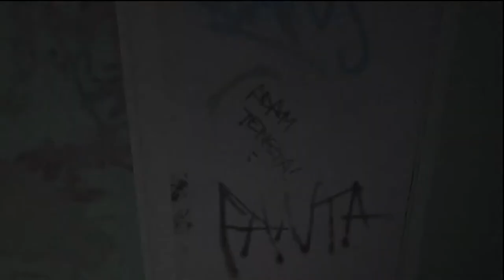Cry of Fear- Part 12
The second to last part. Happy Black Friday!